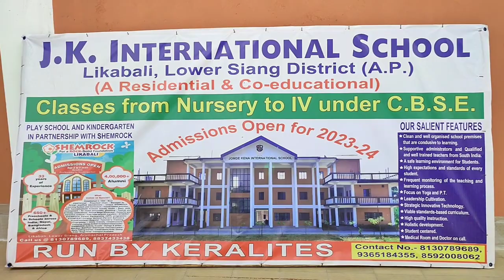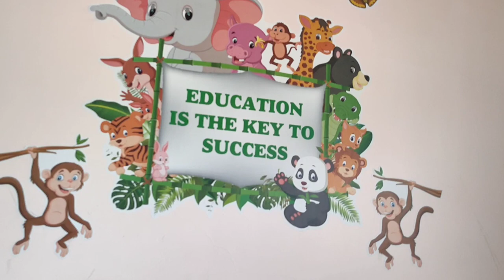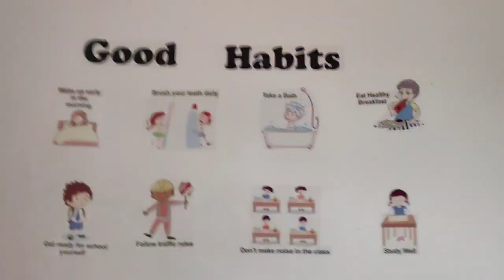JK International School Likabali Lower Siang ( Former Minister Jomde Kena )